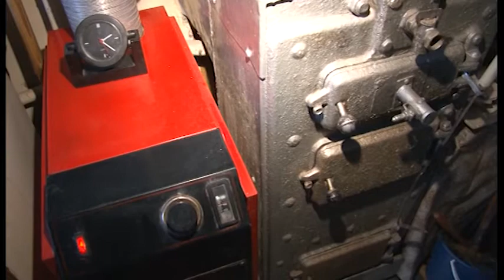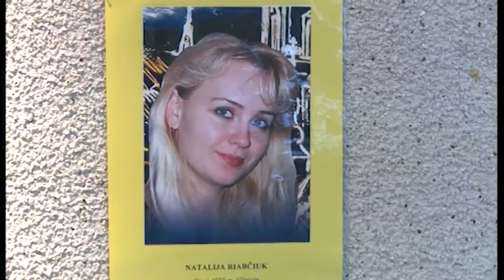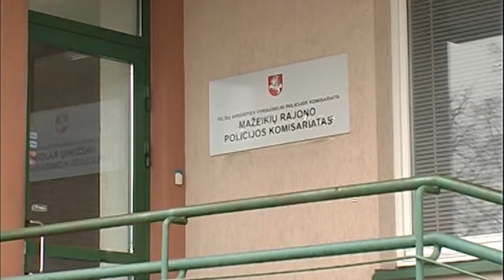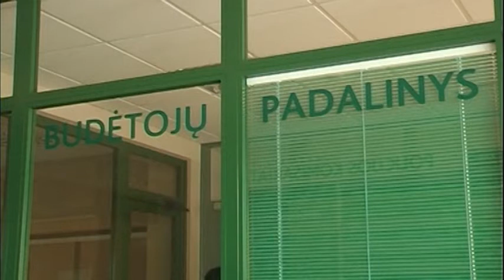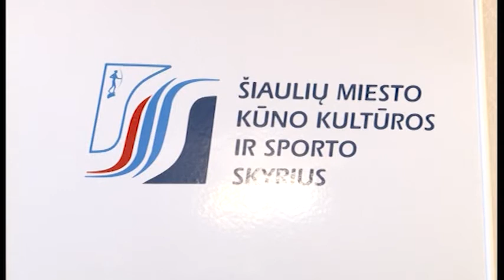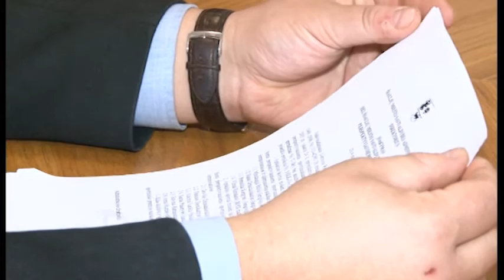žinios 2014.01.15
Nors benamiai ir girtuokliai trukdo medikų darbą, Šiauliuose blaivyklos atkurti neketinama.
Kelmės rajone nelegalų naminės degtinės fabriką išdavė iš pastato virstantys garai.
Lietuvos darbo birža užsimojo per artimiausius kelerius metus išspręsti jaunimo nedarbo problemą.